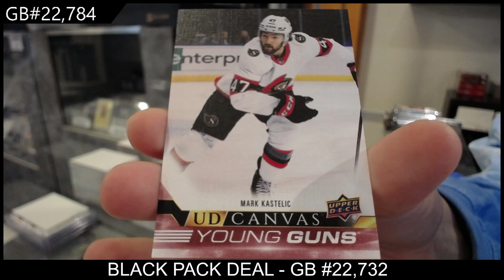2022-23 Upper Deck Series 1 Hockey 2 Box Break - CNC GB #22,784